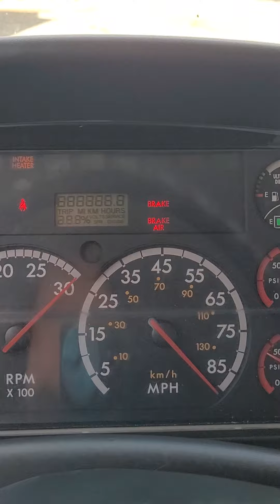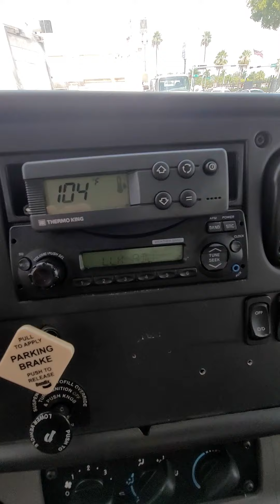2014 FREIGHTLINER 264KMILES REFFER $36K FRANKIE 954 3476350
2014 FREIGHTLINER M2 106, CUMMINS ISB 6.7L TURBO DIESEL, ALLISON 2500HS AUTOMATIC TRANSMISION, 250 HP, 33000LB GWVR, 222' WB, SINGLE AXLE, AIR SUSPENSION, SUPREME BOX, FRANKIE DEALS 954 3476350